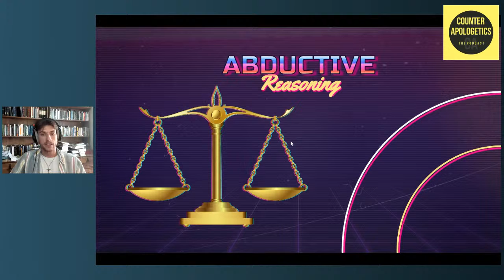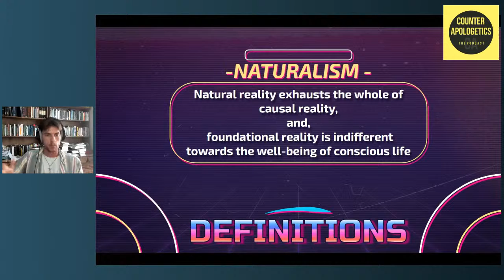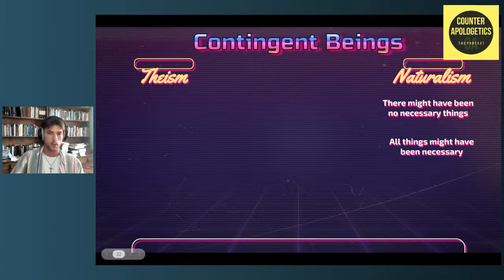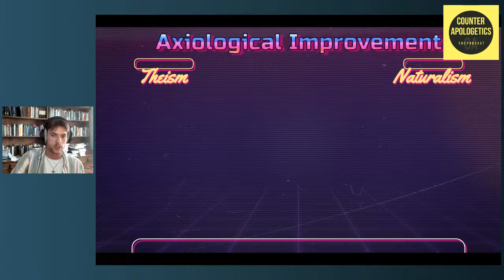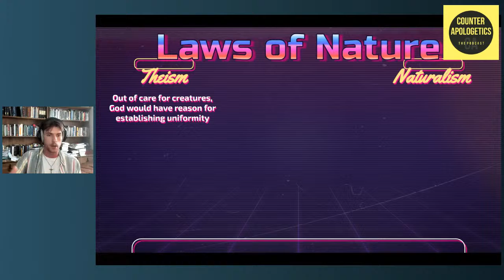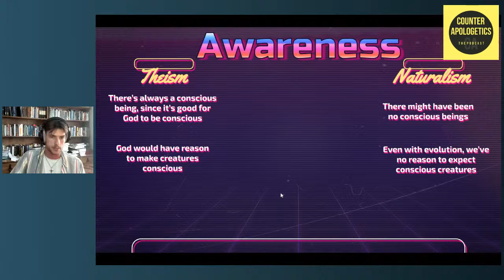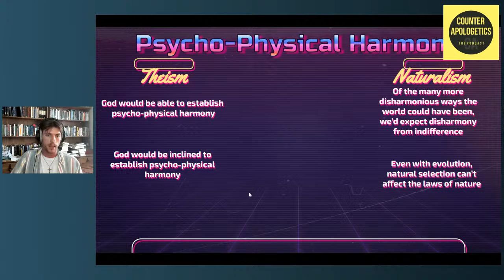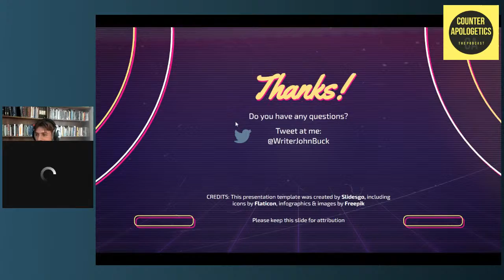A Catholic & an Atheist Debate God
Emerson Green defends the motion "God probably does not exist" against John Buck.

/ Counter Apologetics /

/ Walden Pod /

/ timestamps /

00:00 Introduction

2:22 John's Opening Statement

23:17 First Cross-Examination

29:42 Emerson's Opening Statement

46:22 Second Cross-Exam

51:44 John's Rebuttal

1:04:02 Emerson' Rebuttal

1:16:24 John's Closing Statement

1:21:34 Emerson's Closing Statement

1:24:51 Q&A